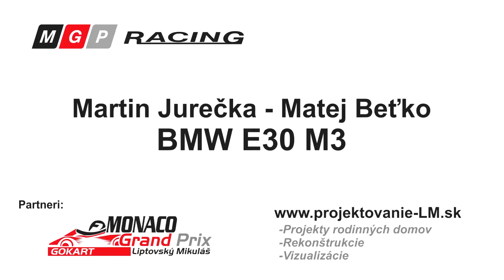MRC Sliace 2018 RS3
Martin Jurečka - Matej Beťko
BMW E30 M3
MRC Liptovské Sliače 2018
RS 3